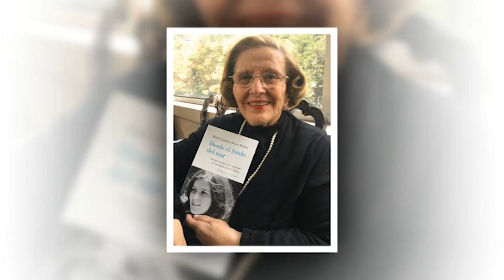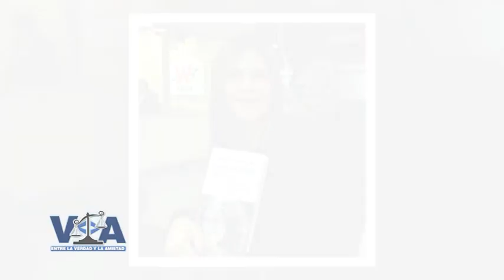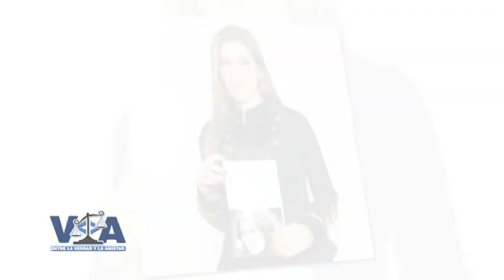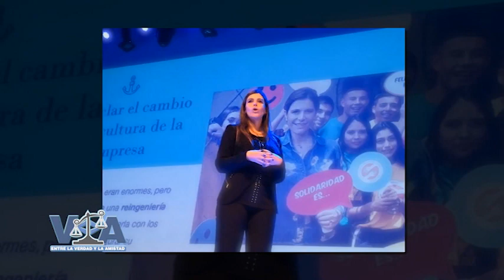Entre la Verdad y la Amistad con María Carolina Hoyos Turbay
Espacio de opinión: Entre la Verdad y la Amistad

Invitada: María Carolina Hoyos Turbay, presidente de la Fundación Solidaridad por Colombia, con quién hablamos del proyecto "La Fabrica de Juguetes" y de su libro Desde el fondo del mar, en el que cuenta cómo se recuperó del asesinato de su mamá, Diana Turbay.
Programa emitido el miércoles el 07 de agosto del 2019.

Dirección: Humberto Pava Camelo
Producción: Adriana Tabares
Edición: Jonathan Morales
Emisión: Miércoles 10:00 P.M.